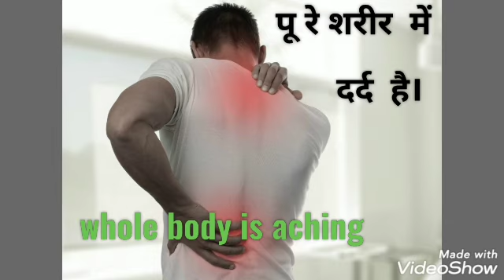spoken Hindi(1)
videos  from  manjulasivasamy